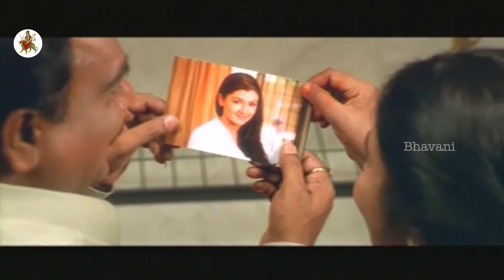Nee Sneham Full Movie Part 11 || Uday Kiran, Aarthi Aggarwal, Jatin, R.P Patnaik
Watch Nee Sneham Telugu Full Lenght  Movie.

Starring Uday Kiran, Arti Agarwal, Jatin, K Viswanath, Kaushal, Ali, Lakshmipati, Paruchuri Venkateswara Rao, Sangeeta, Sudha, Giri Babu, Chitram Seenu, Dharmavarapu Subramayam

Director : Paruchuri Murali
Producer : M. S. Raju
Banner : Sumanth Arts

Synopsis :

Nee Sneham is a beautiful story of two friends and it is a  based movie in which Madhav (Uday Kiran) and Seenu (Jatin) are neighbors and best buddies. They play football representing the AP team. During their trip to Calcutta, Seenu gets injured in order to save Madhav from an accident. Doctors say that Seenu is unfit to play football and he can walk only by using a walking stick. Seenu takes a vow from Madhav that he should not tell anybody that he was injured while saving Madhav.

Amrutha (Arti Agarwal) is a middle class girl who is raised by their grand parents (K Viswanath and Sujatha). Madhav happens to see Amrutha one fine day and falls in love with her.